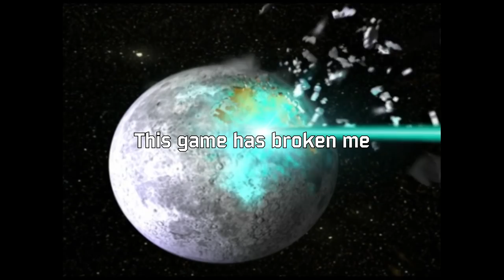Are Sonic games actually good? - A newcomer's perspective on Sonic the Hedgehog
I didn't know drop dash was a thing.

Join me as I limp my way through and give my newly found take on most of what the internet deems to be good Sonic games.

Apologies for the quality drops around some of the Sonic Mania and Generations footage, I stupidly recorded most of my footage before checking to see if the settings were correct in OBS.

Songs:
Stardust Speedway Bad Future from Sonic Generations
Green Hill Classic from Sonic Generations
Labyrinth Zone from Sonic 1
Chemical Plant Zone Act 1 from Sonic Mania
Hill Top Zone from Sonic 2
Metropolis Zone from Sonic 2
Ice Cap Zone Act 2 from Sonic 3
Launch Base Zone Act 1 from Sonic 3
Doomsday Zone from Sonic 3
Bigarms/Deathegg Robot from Sonic 3
Stardust Speedway Bad Future (US) from Sonic CD
Collision Chaos Present (US) from Sonic CD
Tidal Tempest Present (US) from Sonic CD
Boss theme (US) from Sonic CD
Wacky Workbench Past (US+JP) from Sonic CD
Sonic Boom (US) from Sonic CD
Stardust Speedway Zone Act 2 from Sonic Mania
Flying Battery Zone Act 1 from Sonic Mania
Chemical Plant Zone Act 2 from Sonic Mania
Studiopolis Zone Act 1 from Sonic Mania
Metallic Madness Zone Act 2 from Sonic Mania
That's The Way I Like It ...For Metal Harbor from Sonic Adventure 2
Then there's a bunch of Sonic Adventure 2 music from the cutscenes
Space Trip Steps ...For Meteor Herd from Sonic Adventure 2
Won't Stop, Just Go! ...For Green Forest from Sonic Adventure 2
Planet Wisp Modern from Sonic Generations
Crisis City Modern from Sonic Generations
City Escape Classic from Sonic Generations
Rooftop Run Modern from Sonic Generations
Quartz Quadrant Past (US+JP) from Sonic CD